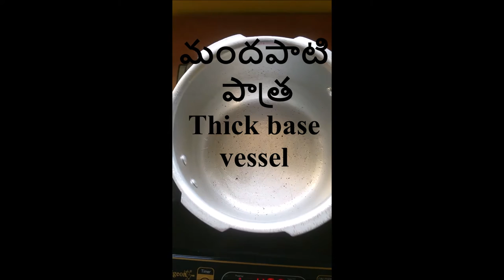Hair Fall Treating Oil in Telugu with English Subtitles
Home Made Hair Oil for Hair loss, Dandruff and get shiny long hair.

Ingredients:

Over Night soaked Fenugreek seeds ½ cup
Gooseberry (separate seed) 2
Curry leaves little
100 % pure Coconut oil (am using parachute oil)

Preparation:

First grind fenugreek seeds (separate water) gooseberry and curry leaves into a fine paste add very little water if required.
Now take a thick base vessel heat it and add coconut oil then add the paste which we prepared and keep string till the mixture is completely mixed into the oil, now allow the mixture to boil for 15 to 20 minutes till the color of the mixture change to dark brown, now turn the stove off and let the oil cool now separate the oil from mixture (filter) and the oil is ready.
Before applying the oil Luke warm oil and apply to the scalp and message for about 15 minutes.
Keep the oil for 1 hour or overnight and take bath regularly.
For better results apply oil regularly.